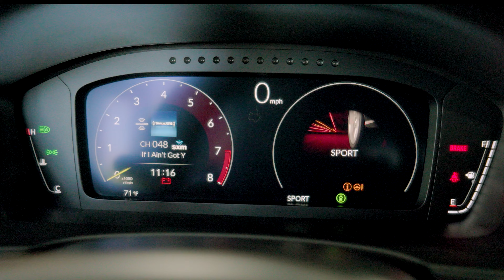Honda of Chantilly 2024 Civic Type R Sonic Gray Pearl Walkaround Washington DC MD Chantilly